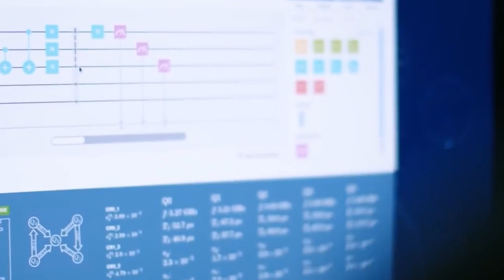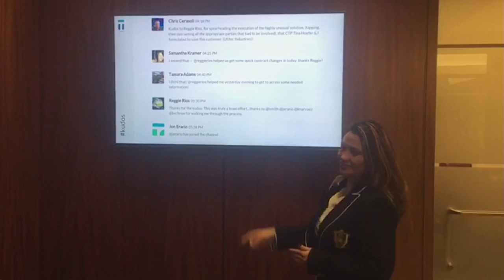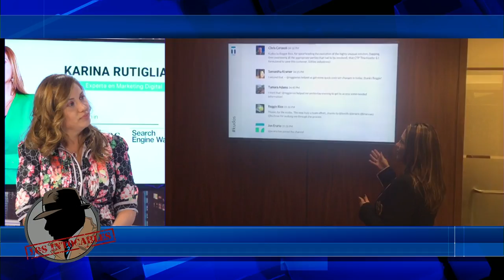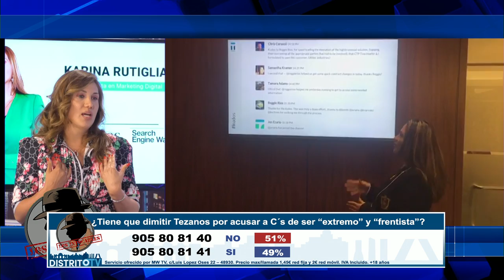KARINA TAMA: "Si una empresa no tiene estrategia de marketing digital, no llega a los usuarios